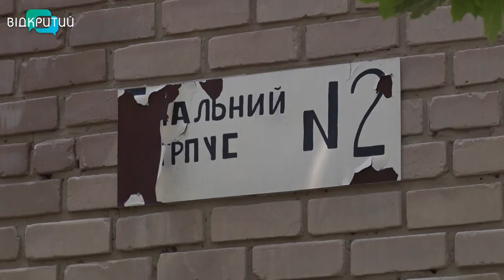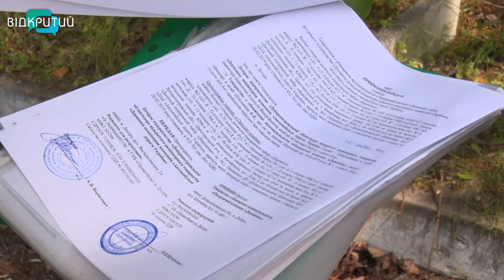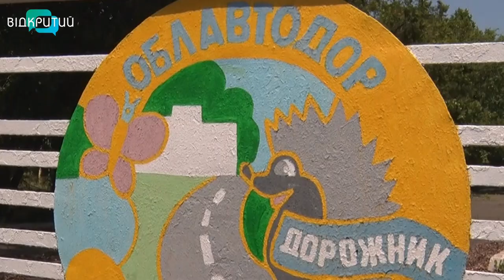Поки карантин: на дитячий табір «Дорожник» на Дніпропетровщині зазіхає дорожня компанія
Оздоровча кампанія в Україні під питанням – дитячі табори поки зачинені на карантин. Здравниця «Дорожник» у Царичанському районі – не виключення. Та поки дітям у заклад зась, на нього зазіхають дорослі. Табір, який у власності Дніпропетровського облавтодору, – орендує приватна компанія. За договором, вона пів року покращувала умови в дитячій здравниці. Та несподівано облавтодор вирішив угоду розірвати й перепрофілювати табір на тимчасовий гуртожиток для дорожників.